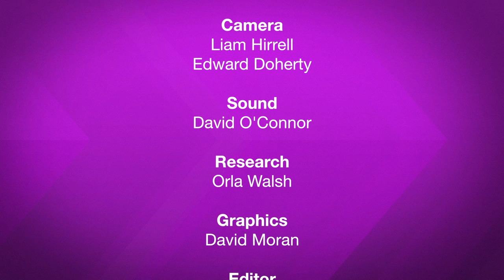Derry County Matters Ep. 63 Part 2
Rory Cooke presenting his show on IrishTV (SKY 191)